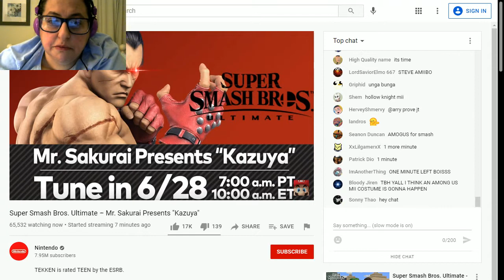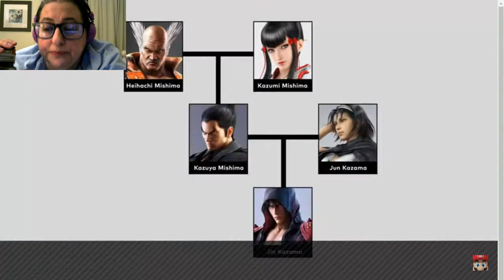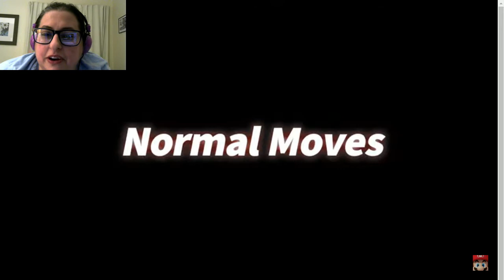Blackjack Reacts to Kazyua in Smash!--TOO HOT FOR MY COMPUTER TO HANDLE!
No seriously the heat caused some tech issues and the entire works went down for a bit so please bear with me I didn't ask to live in a house with no central air.